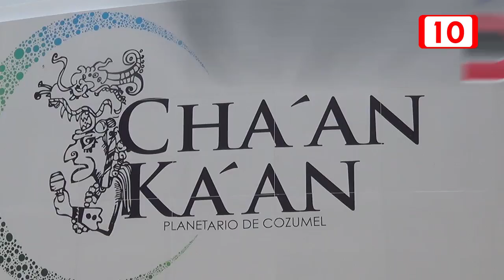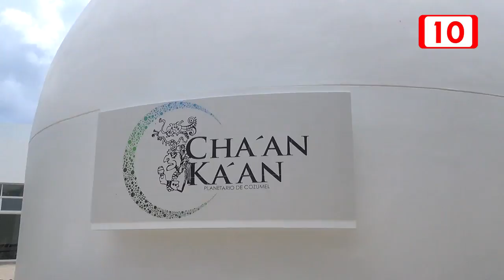Curso taller de robótica para infantes